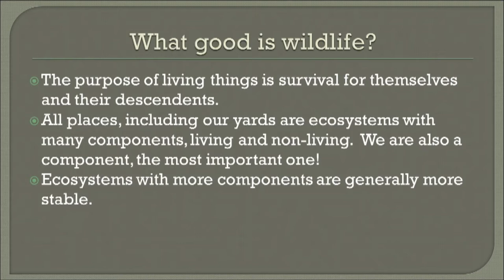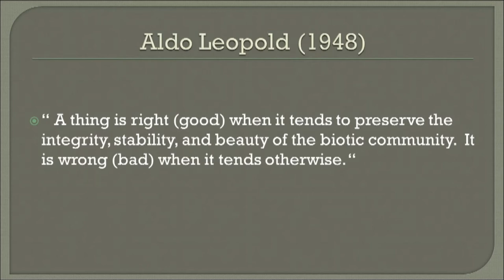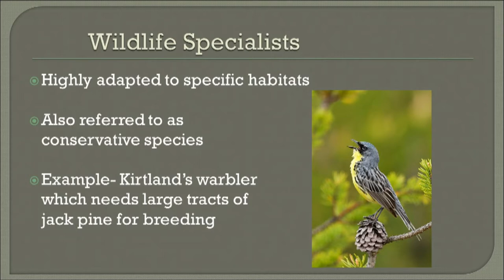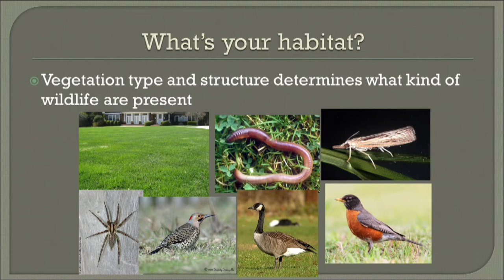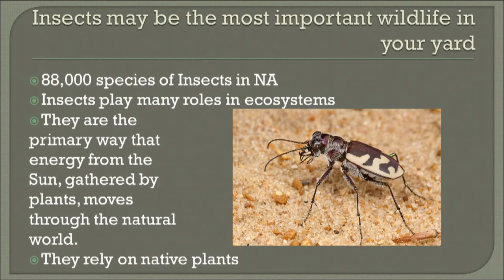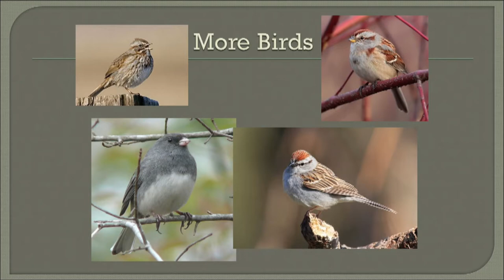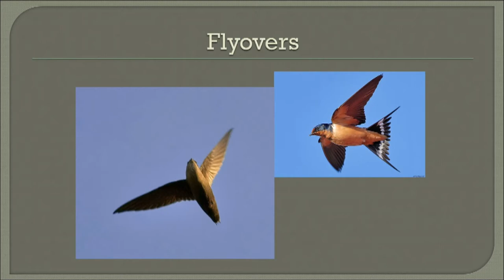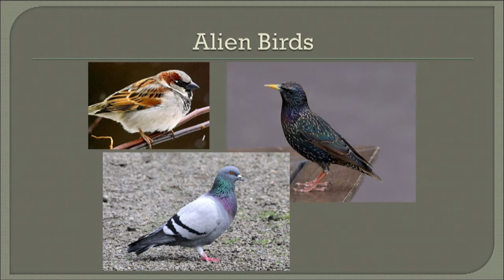North Point 02122020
The Friends of North Point in cooperation with Lakeshore Natural Resources Partnership (LNRP) present this Winter Speaker Series

Jim Knickelbine, Executive Director of Woodland Dunes Nature Center & Preserve, presents "Enhancing Habitat for Birds, Bees, & Butterflies" on February 12, 2020.